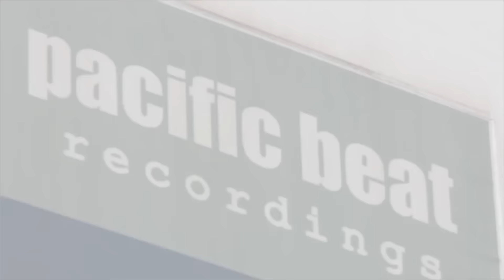"West Coast" Acoustic from FIDLAR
FIDLAR perform an acoustic version of "West Coast" at Pacific Beat Recordings in San Diego, California at a 91X X-session.

Head to 91x.com for upcoming X-Sessions and details on how you can attend one.